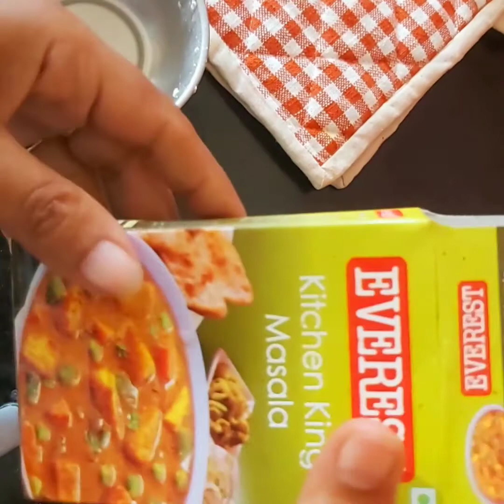Oats palak Paneer thepla | High Protein Oats Chills | Weight loss recipe